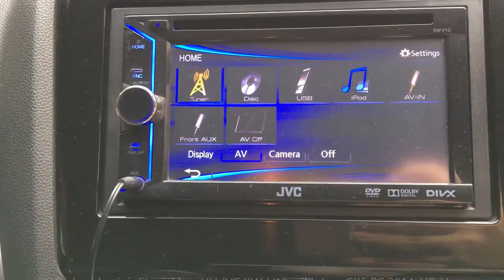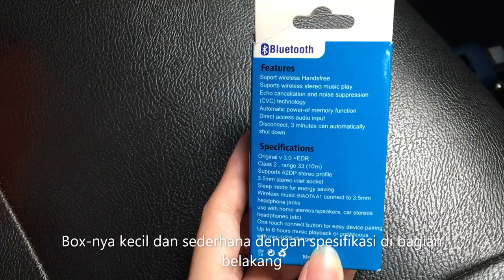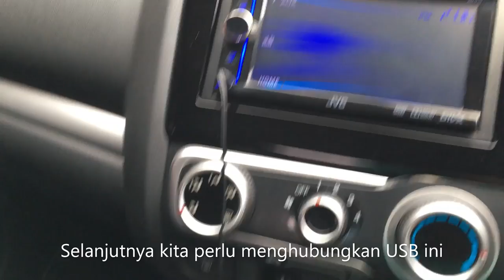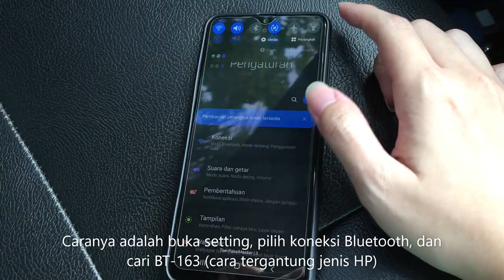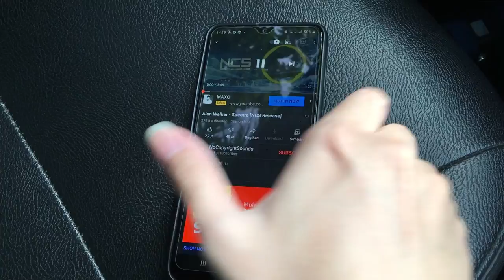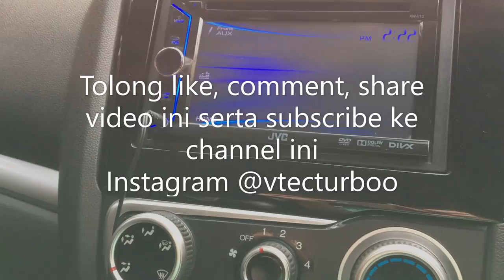Tutorial Agar JVC KW-V10 Support Bluetooth di Jazz RS GK5 atau HR-V, City, Freed | Cara Murah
Cara gratis dan mudah untuk meningkatkan kualitas suara di mobil

Head unit bawaan beberapa Honda di tahun 2014 masih belum support Bluetooth. Contohnya adalah JVC KW-V10 yang digunakan di banyak mobil Honda ini. Padahal adanya Bluetooth membuat konektivitas menjadi lebih mudah, serta menjadi fitur wajib mobil masa kini. Di video ini dijelaskan cara agar dapat menikmati Bluetooth menggunakan head unit tersebut. Selamat menonton.

Daftar Honda yang menggunakan JVC KW-V10:
Honda Jazz GK5 RS 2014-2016
Honda HR-V S dan E 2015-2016
Honda City S, E, dan ES 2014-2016
Honda Freed E/PSD 2015

Selamat mencoba. Share juga ke teman Anda yang mobilnya salah satu dari mobil di atas. Terima kasih.